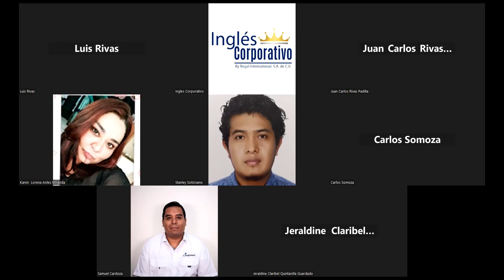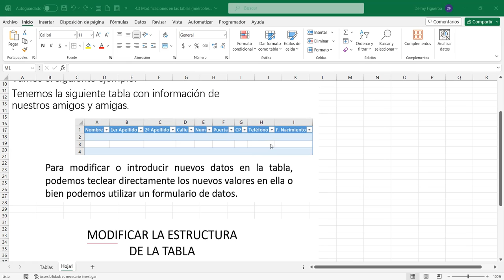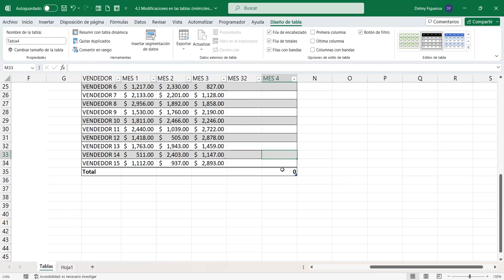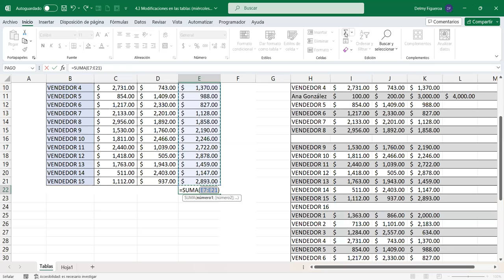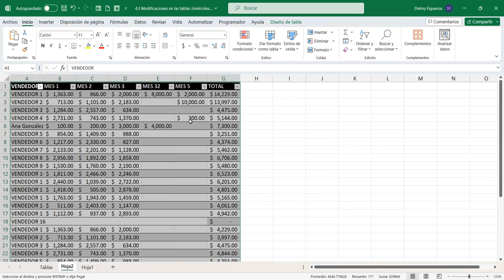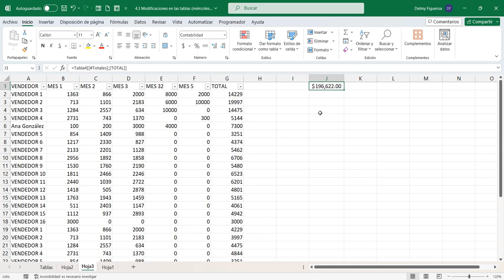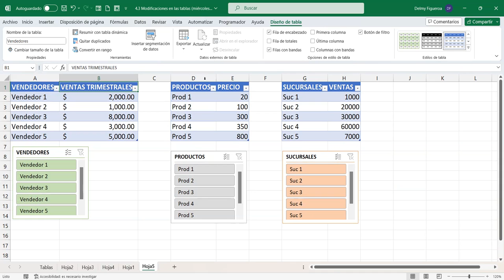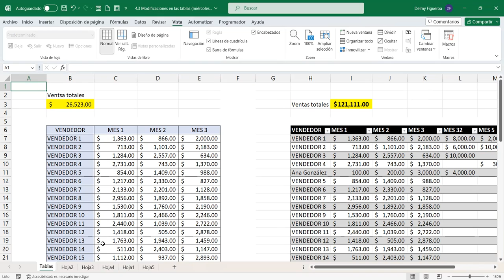SESION 15-25/10/2023-EXB-01-7-8-PM-10-2023-FIGUEROA-MODIFICACIÓN TABLAS